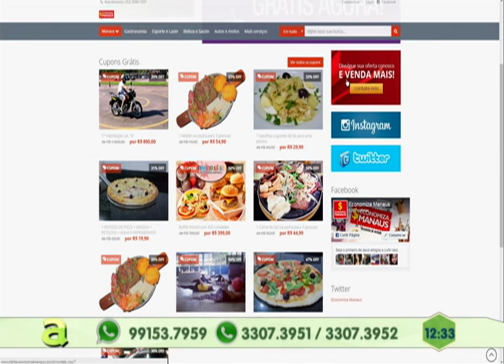Camelô é agredido e morto com dois tiros na cabeça no Cacau Pirêra - Am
04º BLOCO AGORA 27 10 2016 - Camelô é agredido e morto com dois tiros na cabeça no Cacau Pirêra - Am